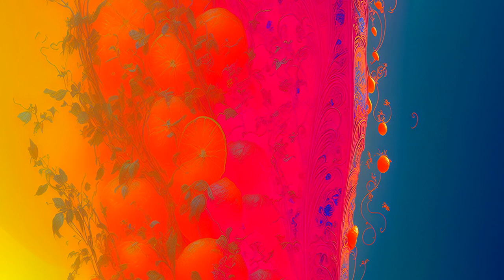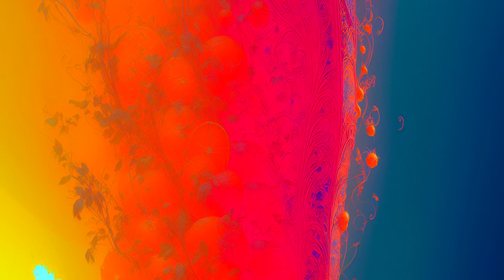Copyright Free Video Background (No Sound) - Aesthetic Animated Screensaver / TV Art Wallpaper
Are you a video editor or content creator looking for unique, copyright free video backgrounds? Look no further! Get instant access to a library of aesthetic animated screensavers and TV art wallpapers to make your videos stand out from the crowd. With no sound, you can easily customize it to fit your particular project and add your own audio for the ultimate creative output. Unlock the potential of your video editing skills with copyright free video background today!

Looking for a unique video background to make your project stand out from the crowd? Check out this copyright free video background - an aesthetic animated screensaver/TV art wallpaper! Whether you're creating a presentation, a commercial or any other type of video, this high-quality animation will take your project to the next level. Get ready to impress your audience with this stunning and eye-catching visual masterpiece!